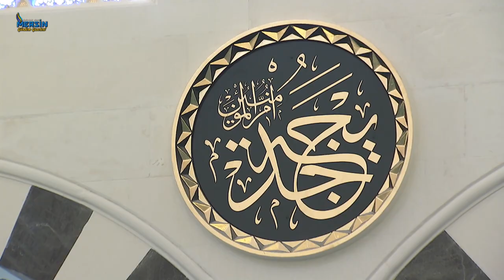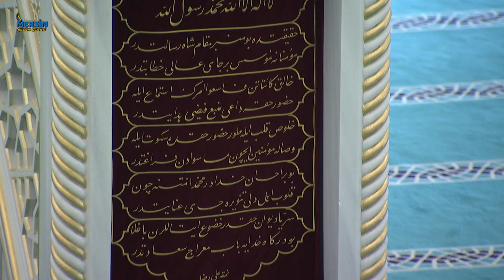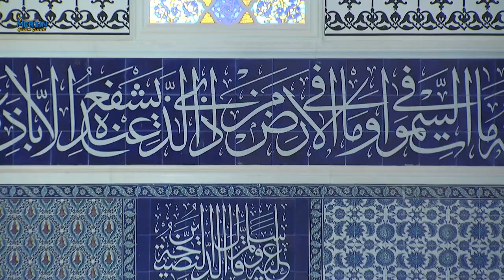Cumhurbaşkanı Recep Tayyip ERDOĞAN Melike Hatun Camii Açılış Töreni (Ulus)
Cumhurbaşkanı Recep Tayyip ERDOĞAN Melike Hatun Camii Açılış Töreni (Ulus)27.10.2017